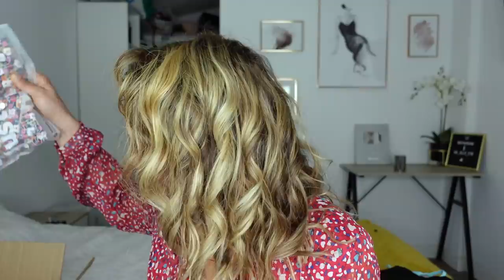BIG HAUL CUPSHE : Maillots de bain et robes!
Aujourd'hui on se retrouve pour une vidéo haul Cupshe!!

N'hésitez pas à me dire lequel vous préférez de Cupshe !

Toutes les pièces de cette vidéo sont en taille M

1. Maillot de bain noir une pièce en mesh/M

2. Bikini bleu clair classique bralette à découpe hipster à cordon de serrage à glissière/M

3. Robe trapèze zippé à nouer dos nu/M

4. Robe boutonnée à petites fleurs/M

5. Robe courte ajustée à la taille/M

6. Bikini de couleur unie avec hipster extra effronté fixe/M

7. Bikini rose licou et hipster à armatures avec nœud/M

8. Maillot de bain une pièce fleuri/M